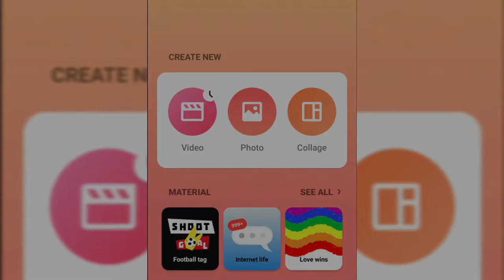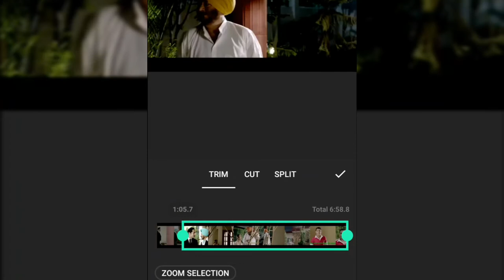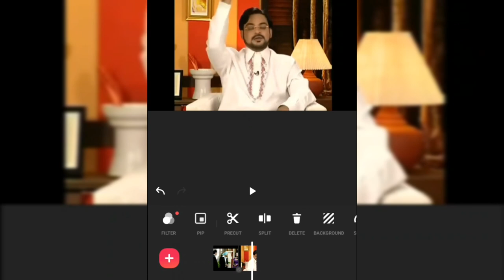How to Cut Videos | Inshot Video Editor | Inshot app Tutorial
In this video I'll show you how you can easily cut videos in android. There're so many apps that you can use for trim videos but the best app for this is Inshot Video Editor. You can use Inshot for cut videos, Split videos, Combine videos and Trim videos. keep watching this Inshot app tutorial video and use this app for your work.

Thanks🔥